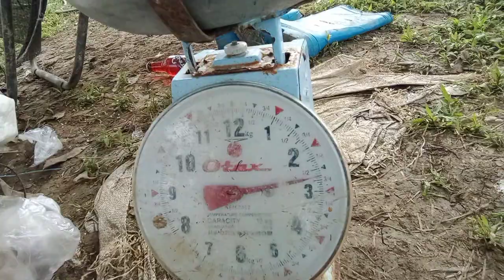GUIDE HOW TO PLANT OR GROW BITTER GOURD / AMPALAYA || 7TH FERTILIZATION, 31 DAYS OLD